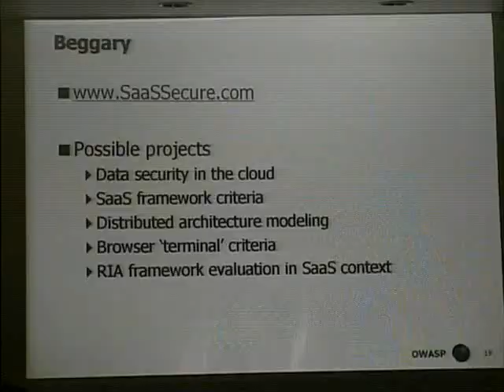Owasp5033 Part5 - SECURITY OF SOFTWARE-AS-A-SERVICE, with James Landis.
SECURITY OF SOFTWARE-AS-A-SERVICE, with James Landis. James is an Application Security Architect at Autodesk. He was previously a security consultant at AppSec Consulting and also an Application Security Practice Manager at FishNet Security and SiegeWorks, LLC. --- Recorded at the Open Web Application Security Project NYC Conference on Sep 25, 2008 Content produced Get Involved Today!